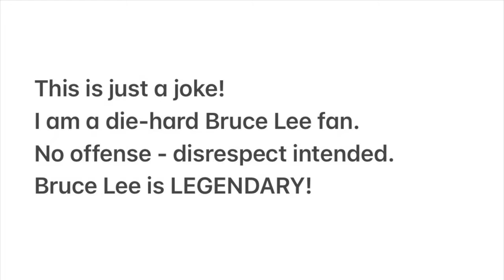Takeru Satoh - sword practice for upcoming movie releasing this month on Netflix (Rouroni Kenshin)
This looks crazy dangerous even with dull or fake swords. Hats off to him.
Video for my martial arts loving friends.